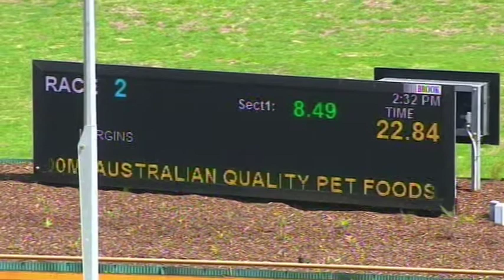WGL MON 09 NOV 20 R2